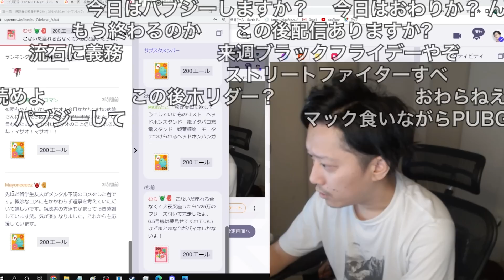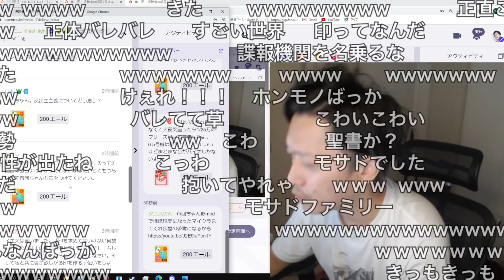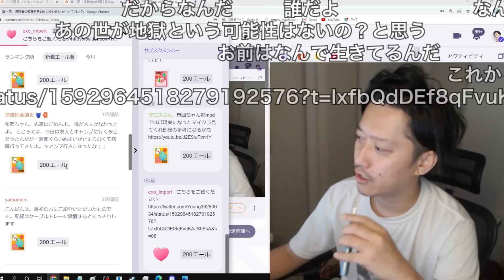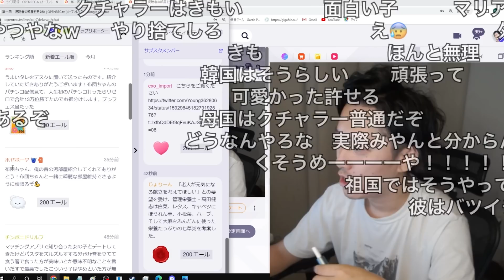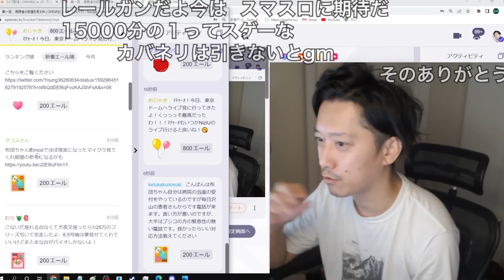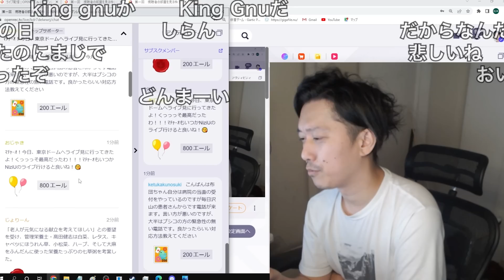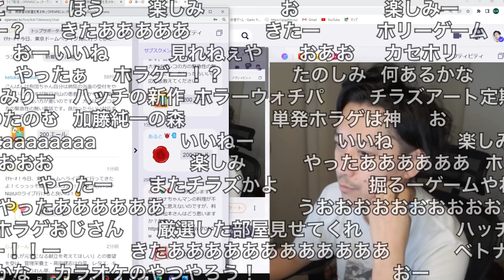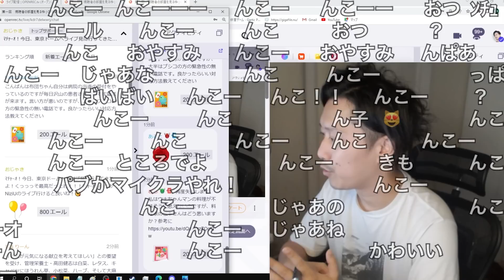ワキガール?からエールが来るもあることに気がついてしまう布団ちゃん 2022/11/19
元動画

開始　0:00
シュガー　0:17
サムネ　0:38
半出生主義　1:21
おしゃれ　2:24
クチャラー　2:52
有能　3:56
くだらん　4:52
NiziU発作　5:31
終わりに　7:09